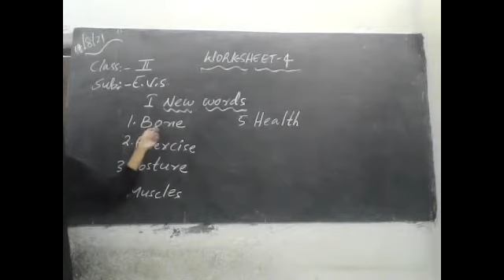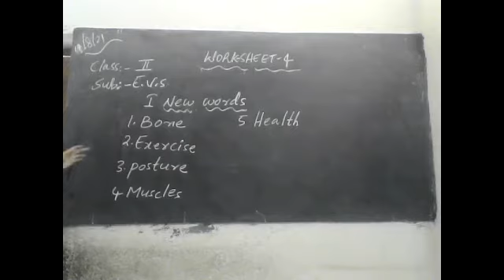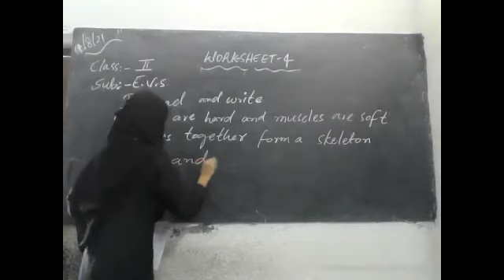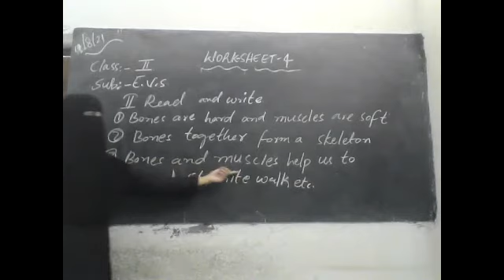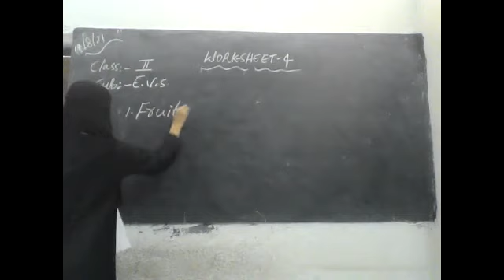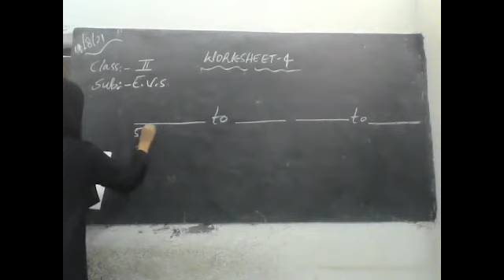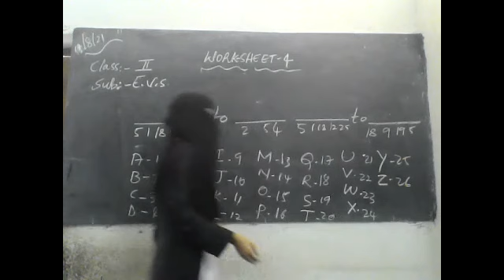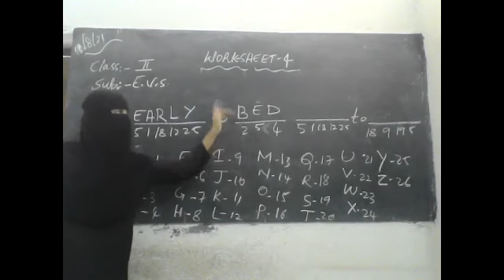EVS- Class- II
Record Sheet- 4